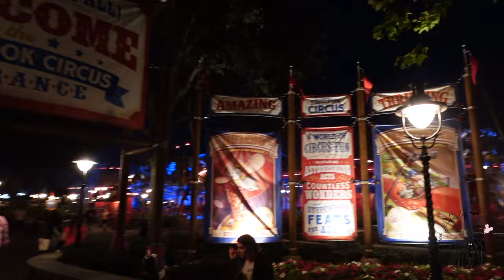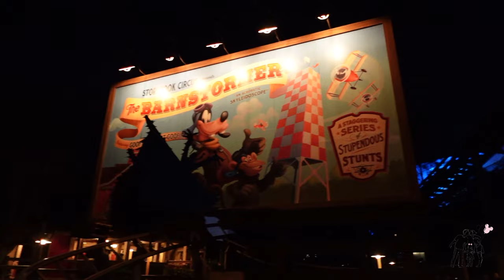How To Do Magic Kingdom with a Toddler | Magic Kingdom Vlog 2024 | Genie plus with a Toddler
Welcome to this Magic Kingdom Vlog 2024, as we explore the park of the evening time during a half park day. I share how to do Magic Kingdom with a toddler in the video, and how Disney genie plus with a toddler in the my Disney experience app really helps make your time at Disney world with toddlers a lot easier. I have tons of Disney Tips, including the best rides for toddlers at disney, and Magic Kingdom with a toddler in this Disney Vlog that you 100% need to check out!

🎀Annie’s Travel Essentials
Drawing pad
Magnetic puzzle
Disney Magic Band protectors

💖Stroller Accessories:

Stroller caddy
Stroller side sling
Stroller hook
Lunch box
Stroller fan
Secure a Toy
Stroller rain cover

🔌 Electronics
Portable charger

✨Amazon Favorites
Minnie Belt bag
Sling purse
Annie water bottle
Disney Encyclopedia
Permanent markers
Airplane pocket
Child water shoes
Child long sleeve under shirts
Reusable ziplock bags
Travel Trouble Game
Travel Uno game

🧳Packing cubes & Organization:
Snacks packing cube
Hair tie organization
Minnie hair clips
Pill travel organizer
Travel contact lens case

👝Toiletries:
Skin repair/First aid
Manicure set
Wet bags
Toddler Portable Toilet seat

Child acetaminophen
Child allergy medicine
Disposable medicine cups
Child multivitamin
Child magnesium/calming vitamin
Child immune boosting/Elderberry
Vitamin C/ Emergen-C
Liquid IV

✅My Fanny Pack:
Passport wallet
Mini/Slim wallet

🎥Equipment
Vlogging Camera
Vlogger Accessory Kit
Battery Charging Set
1 TB SD card
Camera Travel Case
Camera/Phone Tripod
Electronic travel case
MacBook Case